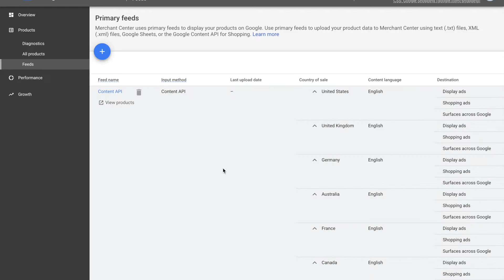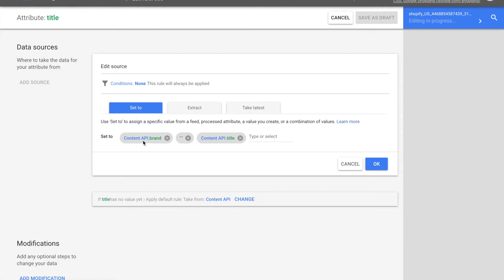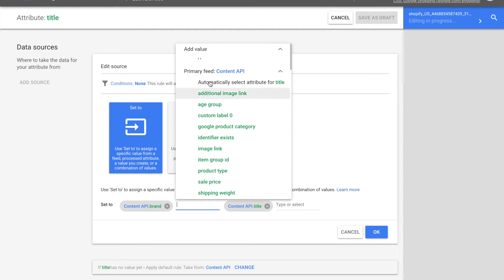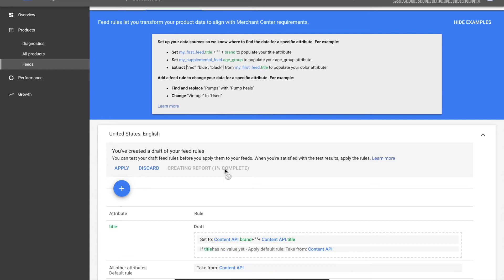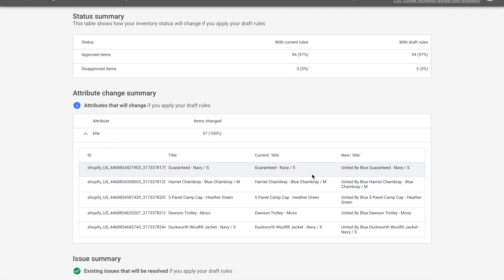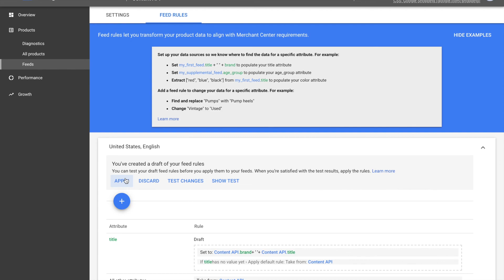How to use Feed rules to improve Google Shopping Feed in Google Merchant Center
Feed rules are a very powerful feature of Google Merchant Center. We will see how adding Feed rules can impact the products in Merchant Center.

Feed rule is a feature provided by Google Merchant Center, which allows us to bulk edit the products.

Let us assume, for example, we want to add "Brand" to the "title" of our feed, or we want to replace a certain with another from the entire feed. Here is how we can do it.

Step 1: Click on Products - Feed - Feed Name(Content API)

Step 2: Click on Feed Rules and the on create rules (+) button

Step 3: You can create the rule which you want to apply to your feed. You need to create the Feed rule for all the target countries separately.

For more details, you can have a look at our Help Center article

You can create a Google Shopping feed easily using our app